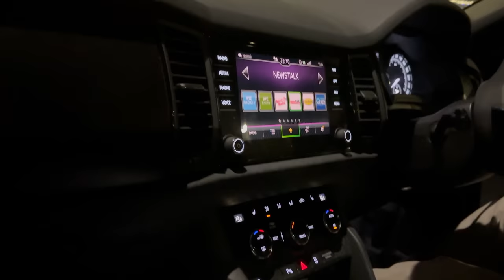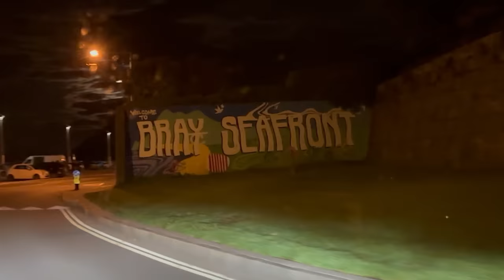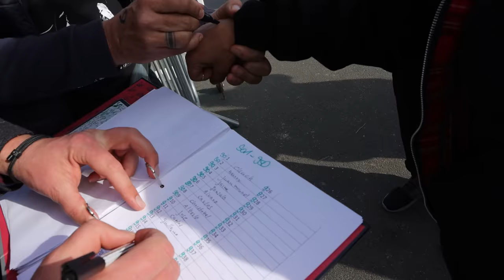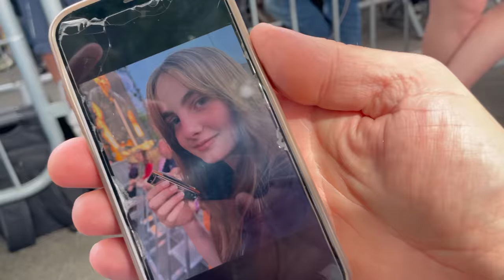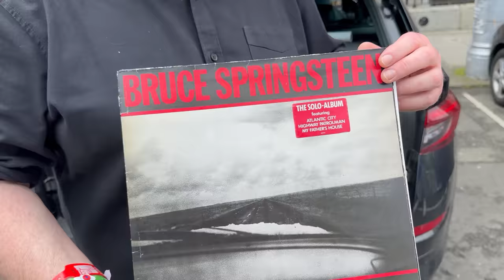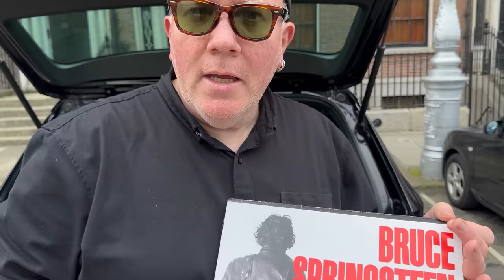Springsteen in Europe: Dublin - roll call, Dorthee & Charlo!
Zondag 7 mei woonde ik samen met Dorthee de roll call bij van het Bruce Springsteen concert in de RDS arena in Dublin.